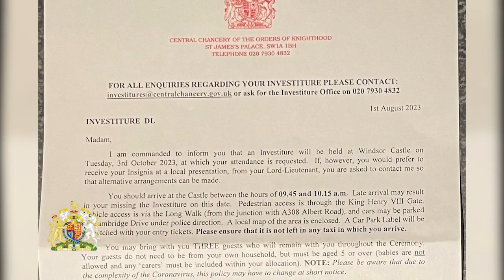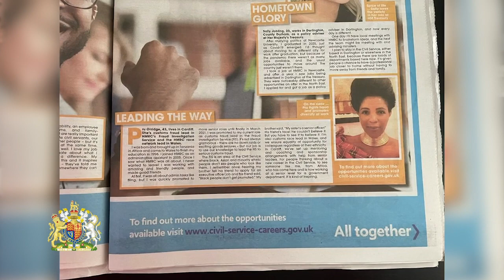MTANZANIA ATUNUKIWA NISHANI NA MALKIA WA UINGEREZA